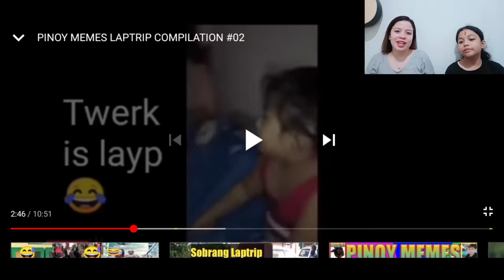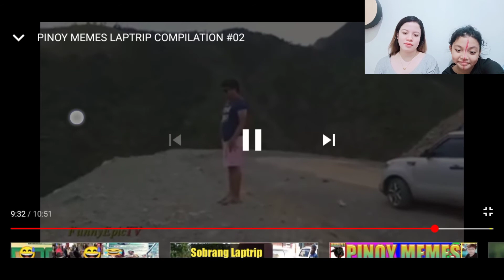TRY NOT TO LAUGH CHALLENGE || RAMIREZ FAMILY TV